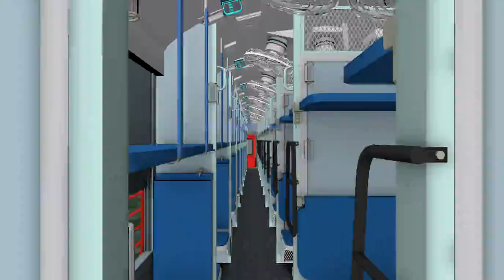A LONG PARALLEL RUN IN MSTS